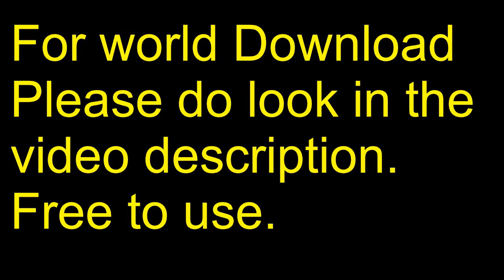Episode 20 - End of season + Gift Card GiveAway???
This is the last episode of Season 1 of ToonCraft ( Name might change for next season.

The O.B.S. recording software crashed yet again.
So I have no fight scene or death recorded while i was fighting the End Dragon.
For a few scenes, you may go onto SuperChunkySoup's video.
Link lower in description.

I would like to say a BIG thank you to all of my followers.
This has been a good and wonderful experience thanks to all of you.
I will be back for Season 2 for more!
Looks like I haven't learned yet all the grief I had keeping this server with almost no lag as possible.

for following me in my Crazy adventures and having fun.

Some special Thanks to
DoubbleDeath, HyperGum, ItsTundric and last but not least.
Gothic_Princess ( Aka : Nicki).

Hope to see you all in the next season and on BedWars.

Music Free Of Use for end Video :
For good and valuable consideration, receipt and sufficiency of which is hereby acknowledged, the owner or authorized licensor of the Property (“”) hereby grants to RECIPIENT ("Vadrian40") a gratis, worldwide, non-exclusive, royalty-free, non-transferable license to use, copy, publicly perform and display, synchronize with video, publish, and distribute the sound recordings titled “Sky,” “I Like Pizza Steve,” and “Ride It Like You Mean It” (including the composition or other content embodied therein) ("Property"), in perpetuity, in any medium currently known or later created.